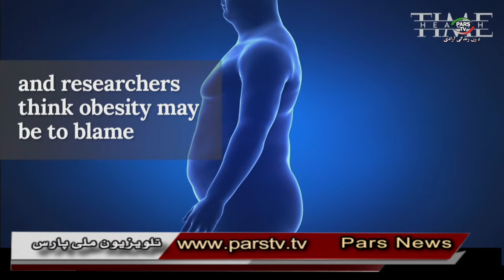اخبار با لیلا هاشمیان